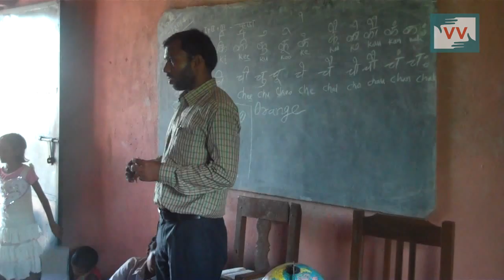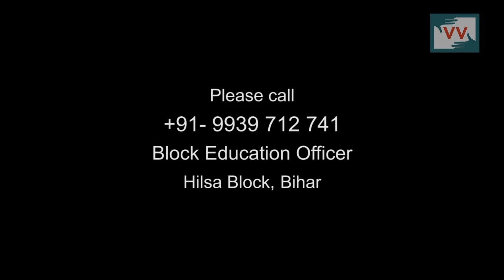Lack of Teacher Hampers Education, Ganpatbigha, Bihar - Video Volunteer, Alam Reports